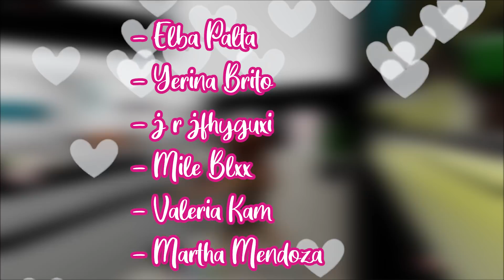¿ESTOY EMBARAZADA? 😰 // BROOKHAVEN 🏠 - Roblox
✨ Star Code: MIAGAMES ✨
 ❤ Puedes utilizarlo al momento de comprar robux para apoyarme